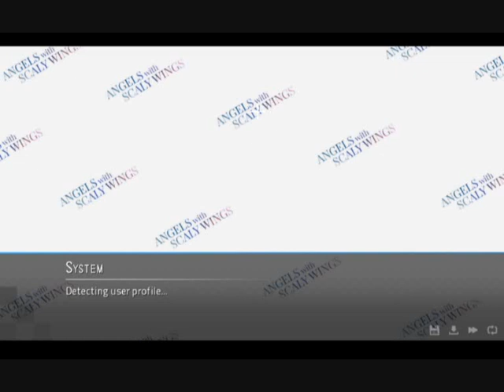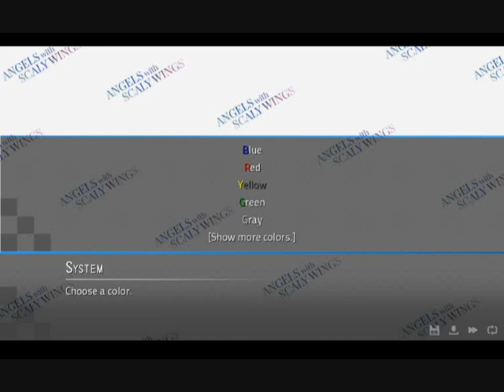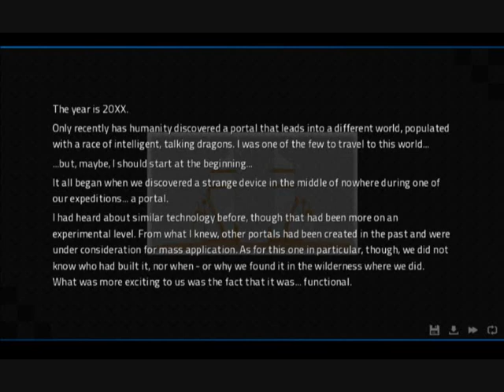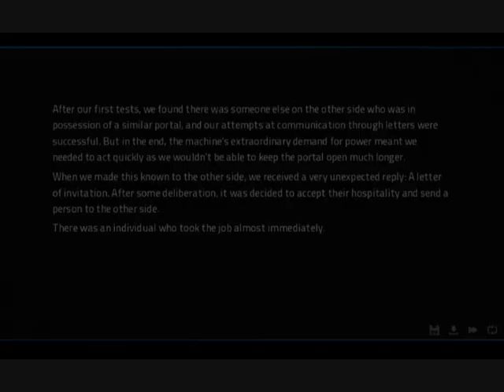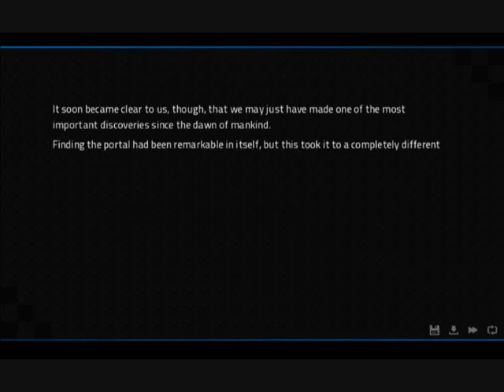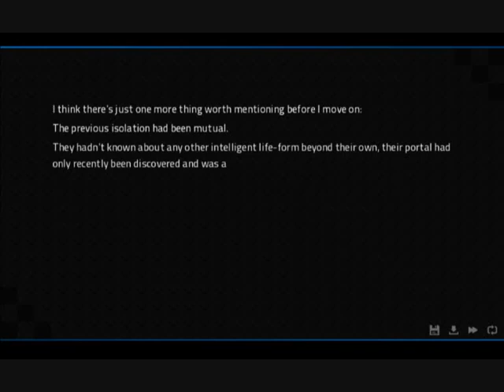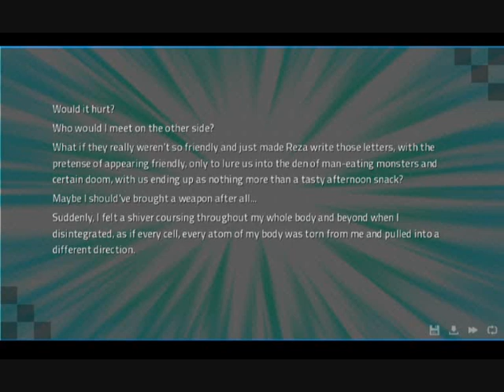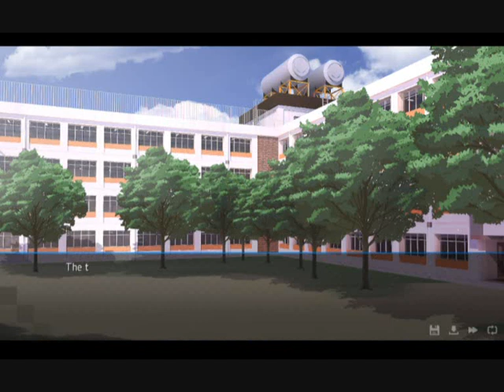Let's Play Angels With Scaly Wings Part 1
Dragons are so cute!